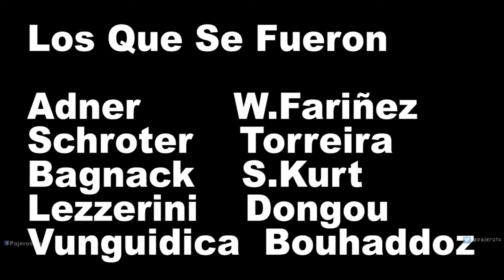FIFA 16 CAREER MODE #11 FICHAJES!!/Hijo O Hermano De VALDERRAMA?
Ahora Vamos Comprar Mas Que Presta Porque Las Anteriores
Temporadas Era Todo Alrevez, Hay Que Tratar De Aprovechar Ya Que Tenemos Villetes. ESPERO TU APOYO Y LES GUSTE =)